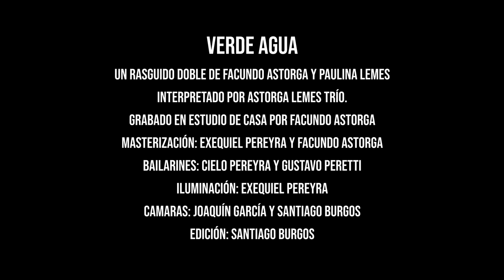Verde Agua - Astorga Lemes Trio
Verde agua
Un rasguido doble de Facundo Astorga y Paulina Lemes
Interpretado por ASTORGA LEMES TRÍO.
Grabado en estudio de casa por Facundo Astorga
Masterización: Exequiel Pereyra y Facundo Astorga
Bailarines: Cielo Pereyra y Gustavo Peretti
Iluminación: Exequiel Pereyra
Cámaras: Joaquín García y Santiago Burgos (@pajaroaudiovisual)
Edición: Santiago Burgos (@pajaroaudiovisual)